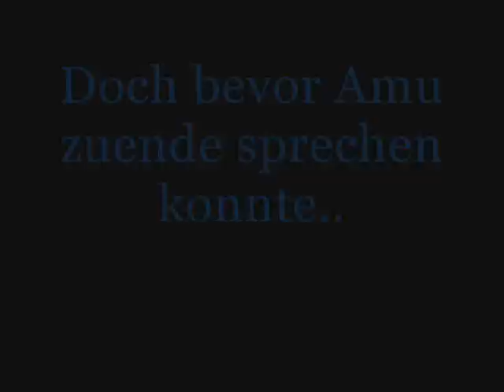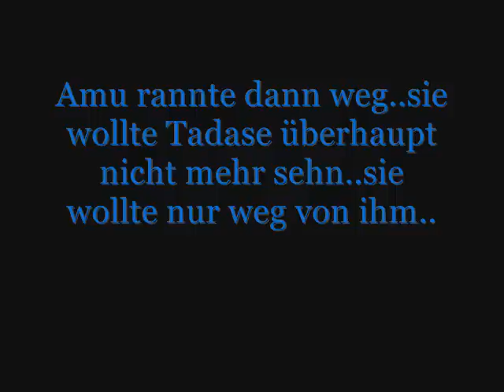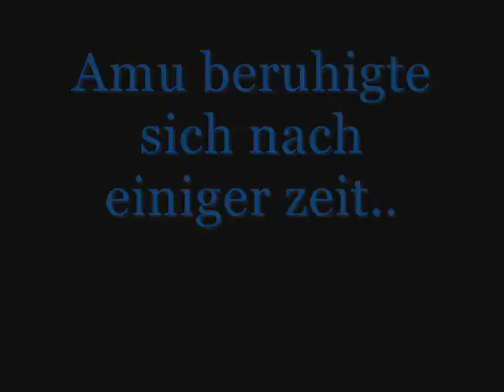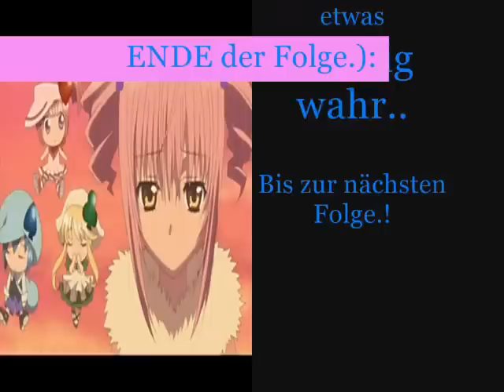[Amuto] Shugo Chara Love Story Folge 4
-AudioSwap-
4. Folge..
Ich hab Tadases Ruf zerstört..in meiner Story ist er nicht grad der netteste xD
Naja hoffe sie gefällt euch.[: